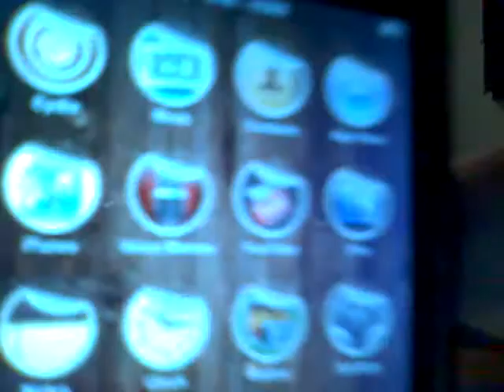How to get the installer app for your computer